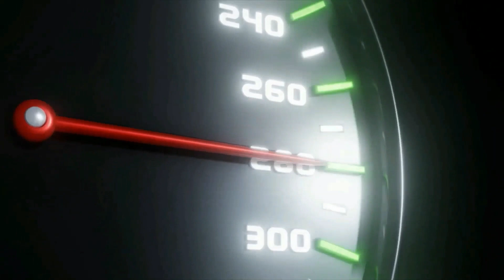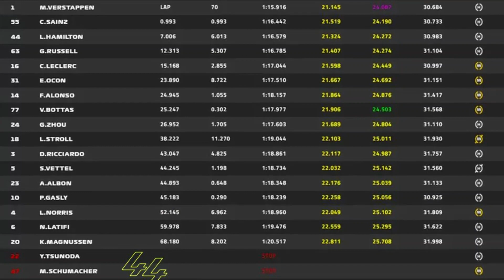LEWIS HAMILTON FAZ BOA CORRIDA E VOLTA AO PÓDIO | Max Verstappen vence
Lewis Hamilton faz boa corrida e volta ao pódio, Max Verstappen vence o GP do Canadá.
Max Verstappen vence mais uma corrida, com carro que vem sobrando na temporada 2022. O Holandês partiu da pole position e liderou boa parte da prova.

➤ Camisetas, bonés, agasalhos e moletons Lewis Hamilton e Mercedes. Confira de outros Pilotos e Equipes ➡️